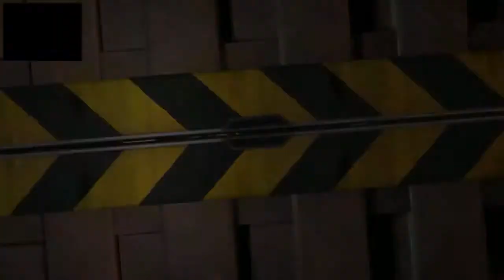Loadout: Campaign Beta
-Es lo mismo pero con extraterrestres
-Pero los extraterrestres son nuevos! lo quiero lo quiero lo quiero lo quiero lo quiero lo quiero